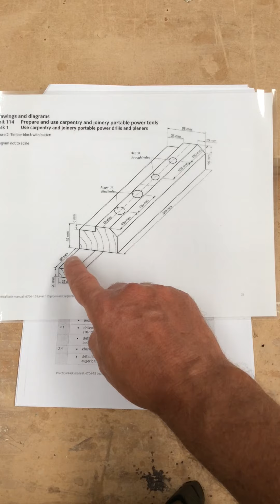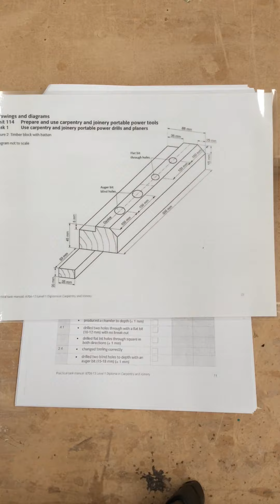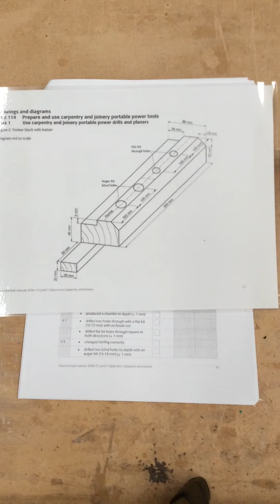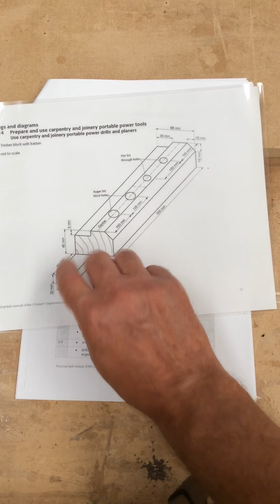Unit 114 Task 1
Assessment